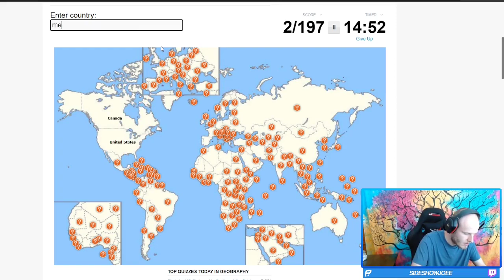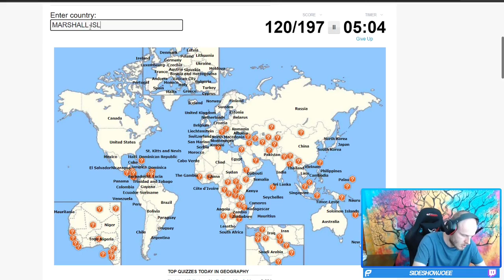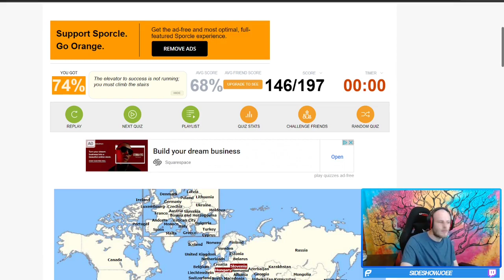CAN I NAME ALL 197 COUNTRIES IN THE WORLD?! (SPORCLE QUIZ)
Hi everyone, looking forward to fully committing to the YouTube grind!

heres a link to the quiz, tell me ya scores! :